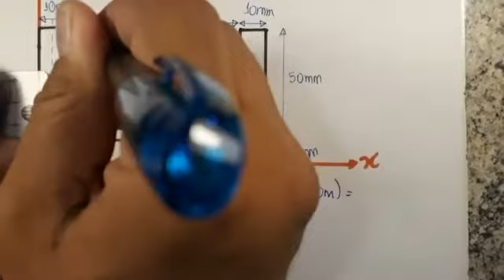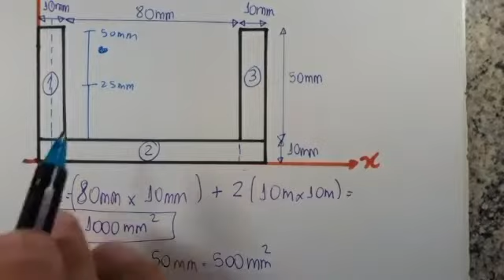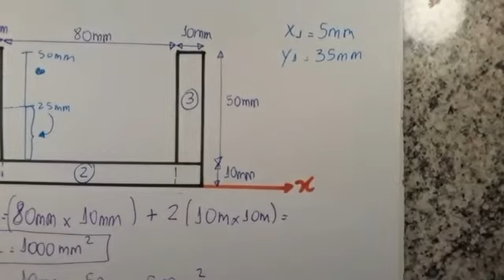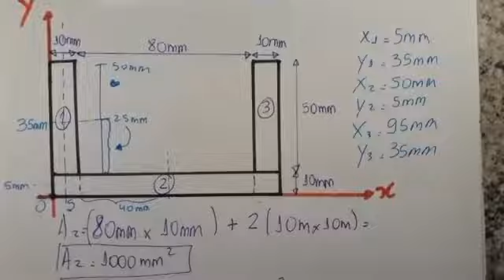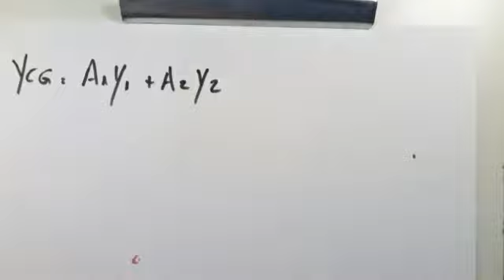Cálculo do Centro de Gravidade - CG - U - parte 2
Cálculo do Centro de Gravidade - CG - U - parte 2 - Aula ministrada em 08/05/2020